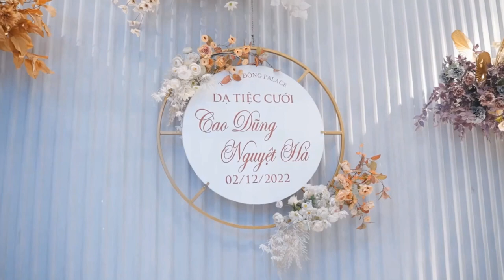Quay MV cưới có đắt không?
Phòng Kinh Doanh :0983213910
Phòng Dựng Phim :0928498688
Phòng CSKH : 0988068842